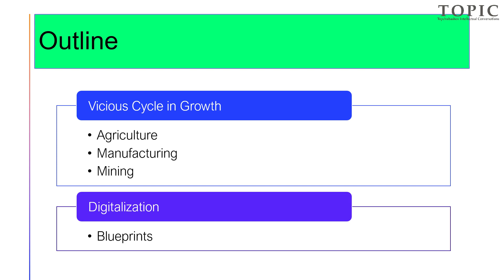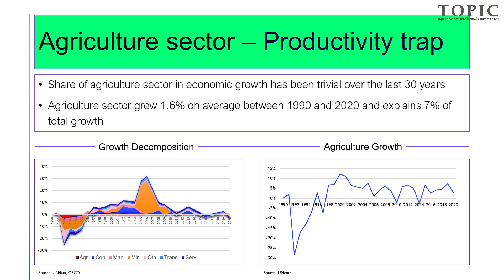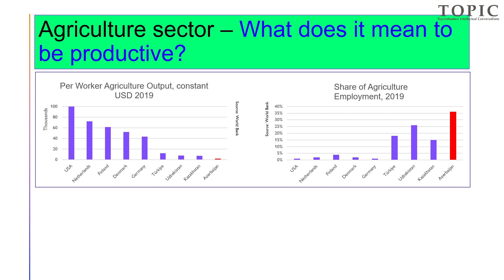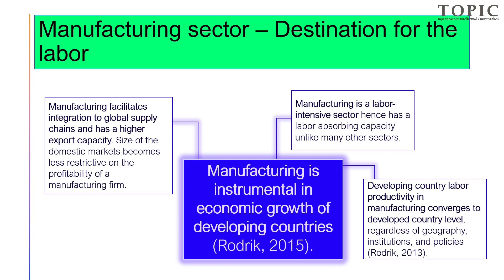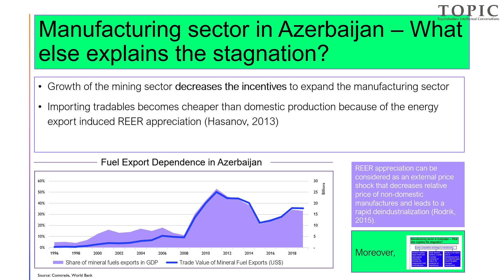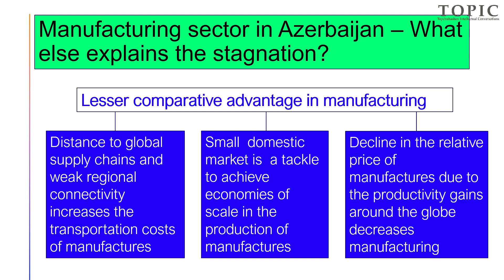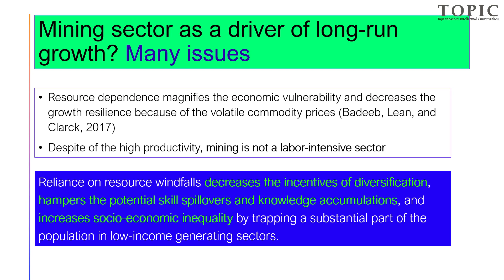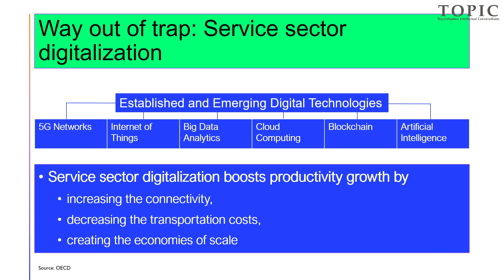Understanding the sectoral decomposition of economic growth in Azerbaijan. TOPIC with Fikrat Valehli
Fikrat Valehli presents a snapshot of the economic growth in Azerbaijan after the collapse of the Soviet Union. The researcher underlines the low productivity in the agriculture sector and describes how a large share of the labor force is trapped in the sector. His research evaluates the role of the mining and manufacturing sector in Azerbaijan's future growth path and claims that the service sector digitalization is a key to the productivity boost in the economy.